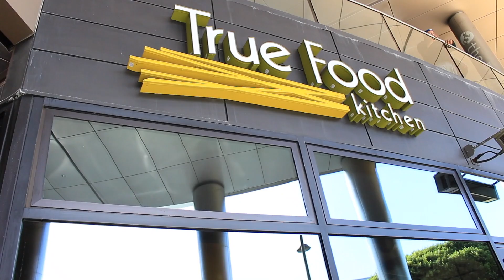A Day in Santa Monica: Vlog | thecomplexgirls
Hey subbies! I just spent a beautiful day in Santa Monica, Los Angeles and wanted to vlog it! I hope you all enjoy and have an awesome day!
-Brittany

➡️ Personal Instagrams: (P.S. Get cool with us)

✦ Music ✦